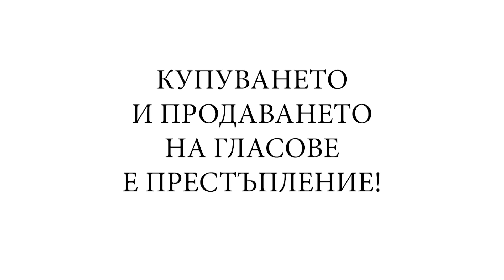Възвание към българският народ - Георги Георгиев председател на партия БНО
Георги Георгиев Готи - Възвание към българският народ - партия БНО
Абонирайте се за нашият канал, където ще видите още интервюта, анализи и новини от политическата сцена.
Ще се радваме и да коментирате под видеоклипа, какво мислите за него, както и да помогнете за неговото разпространение, като споделяте.
С огромна благодарност към всички симпатизанти и съмишленици

Харесайте страницата ни във Фейсбук